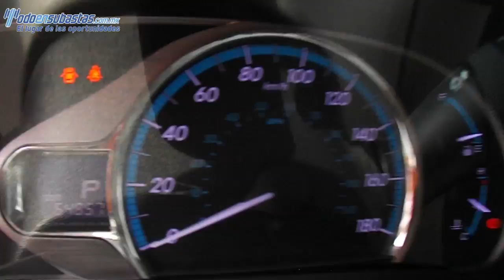287034 TOYOTA / SIENNA / 2013